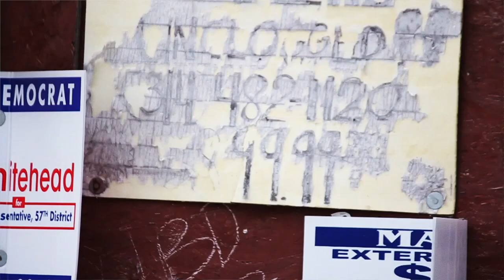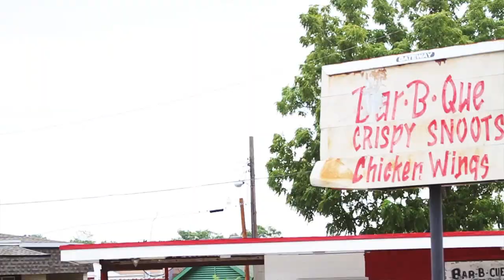Flame - Trap Money ft. Thi'sl & Young Noah music video - Christian Rap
Flame - Trap Money ft. Thi'sl & Young Noah music video